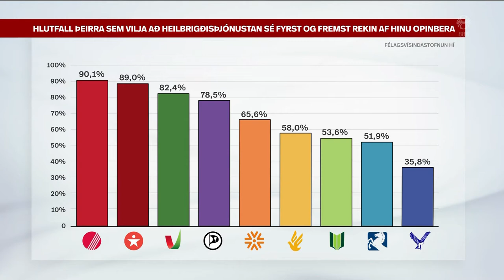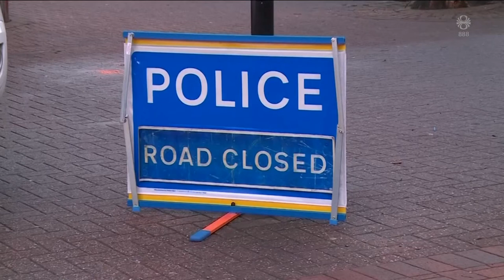Fréttir - 21. sep 2021